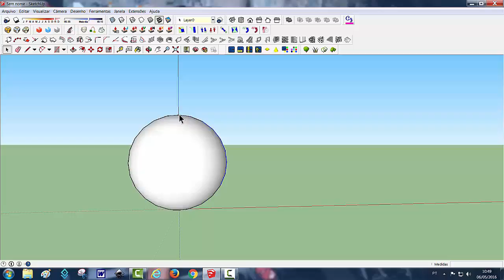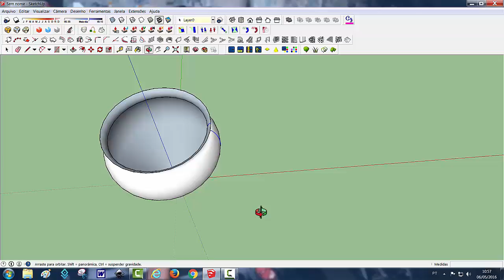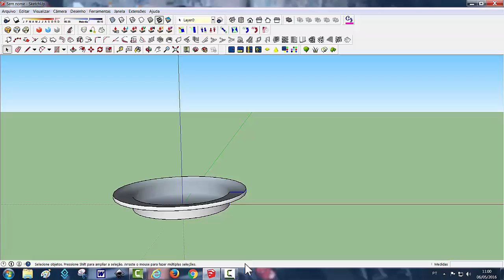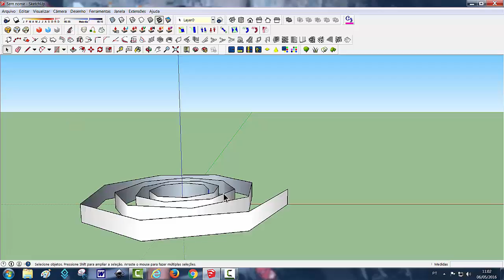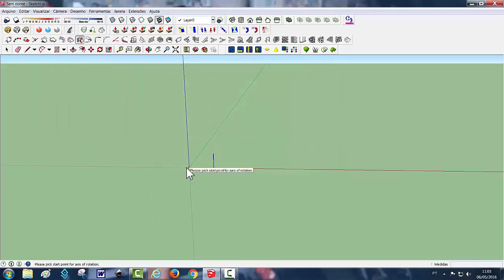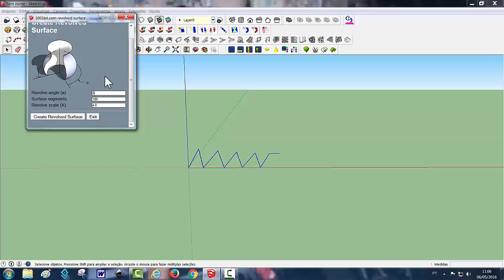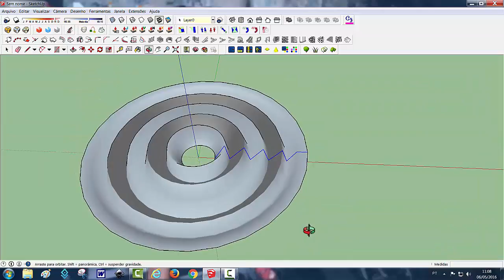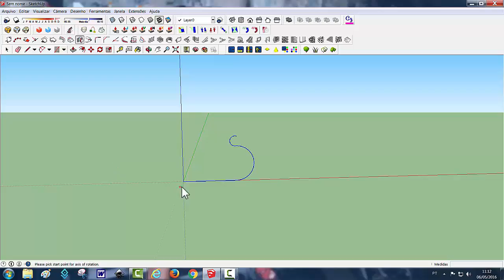SKETCHUP SKT140 1001BIT TOOLS MODELADOR DE FIGURAS GEOMÉTRICAS DE REVOLUÇÃO